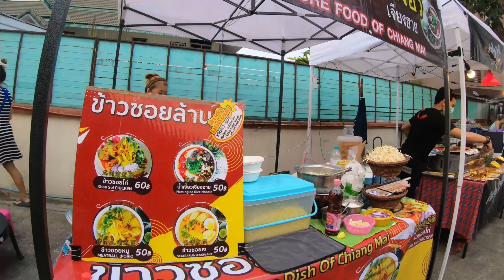チェンマイ節約旅行ひとり旅④ Wua Lai Walking Street - 土曜ナイトマーケット ・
チェンマイ、ウアラーイにある土曜夜市へ。
ローカルな雰囲気で、まるで学祭のような感じ。
住んでいる人たちが地域を盛り上げていました